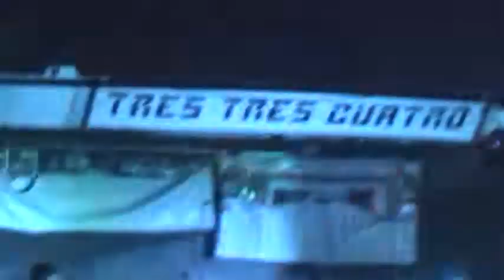Bam Bam Estás Muerto: Aquel Famoso Verano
Club 334, Santiago